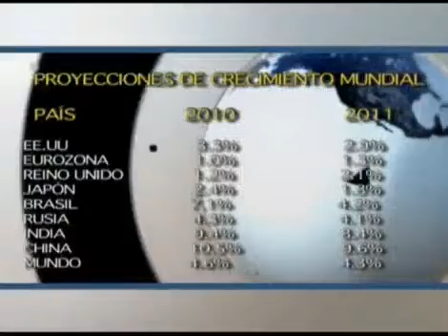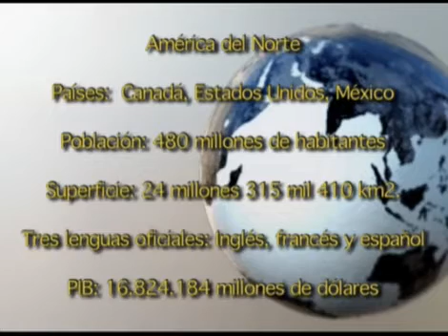EFEKTO MUNDIAL: El Futuro de Norteamérica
Invitados: Andrés Rozental, Presidente de la Consultora Rozental y Asociados, y; Exsubsecretario de Relaciones Exteriores y Carlos Heredia, Director de la División de Estudios Internacionales en el Centro de Investigación y Docencia Económicas